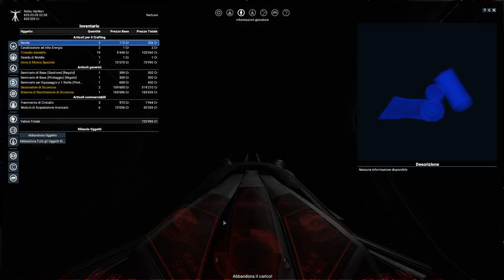DOGANIERA, LEI E' IN ARRESTO! || X4: Foundations #4 || GAMEPLAY ITA